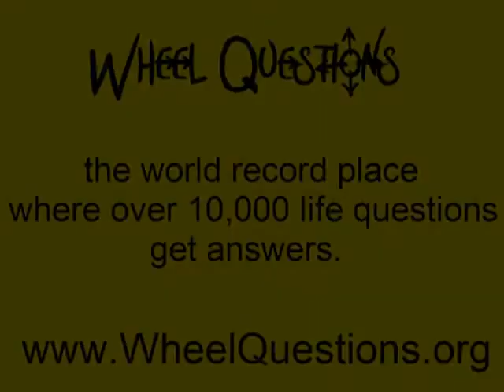A dog asks: Is there ever enough food in the world?